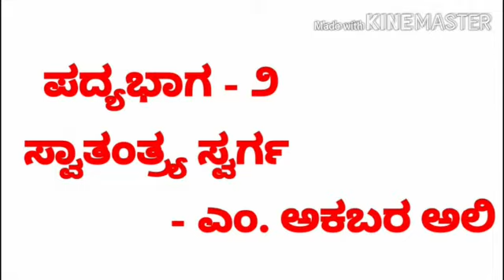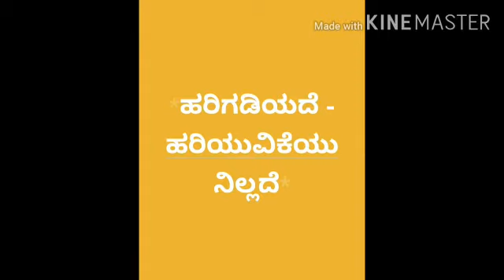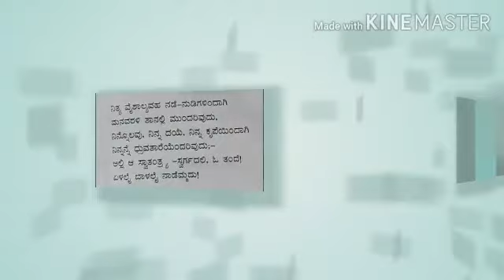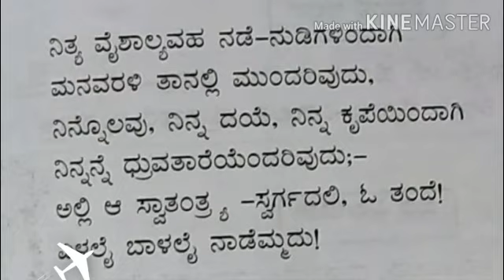7 TH KM KANNADA ಪದ್ಯ ಭಾಗ 2 ಸ್ವಾತಂತ್ರ್ಯ ಸ್ವರ್ಗ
ಪದ್ಯದ ಸಾರಾಂಶ